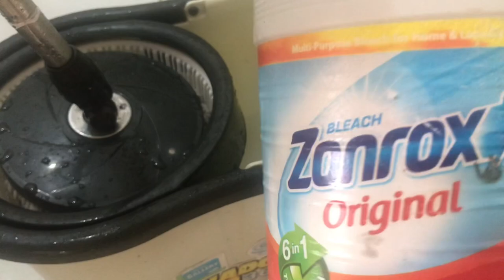A Day In Mylife || General Cleaning Gamit ang Tornado Mop 360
This Is AteB a former Pinay Ofw  in Jeddah, Saudi Arabia

God Bless Everyone enjoy my vlogs all about my daily life❤️